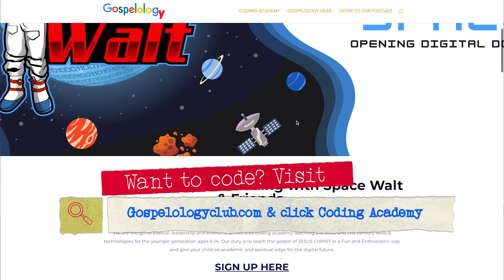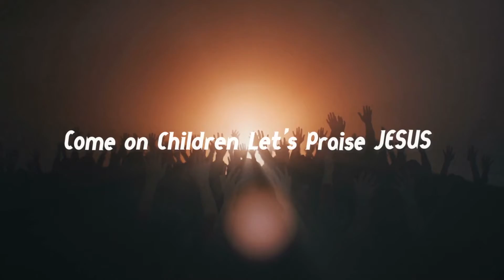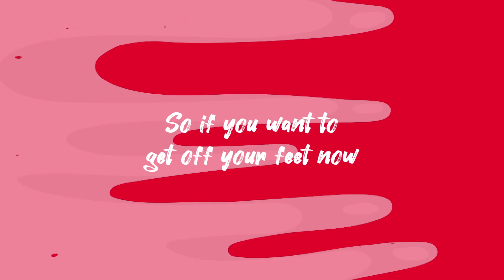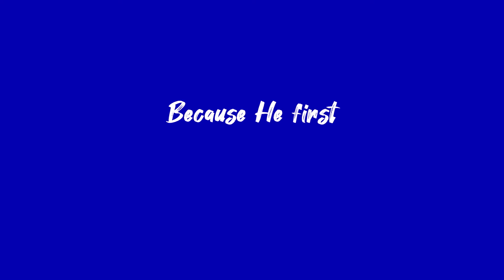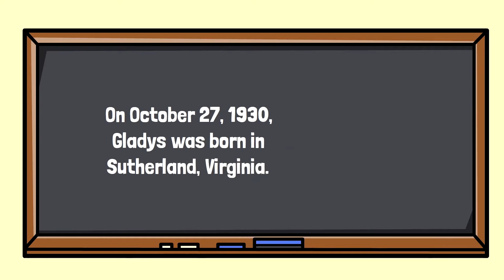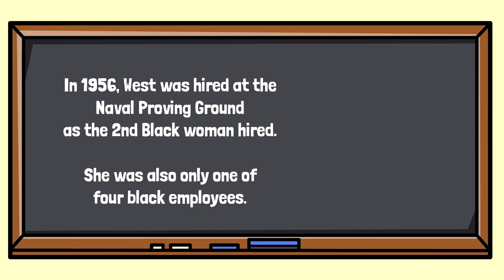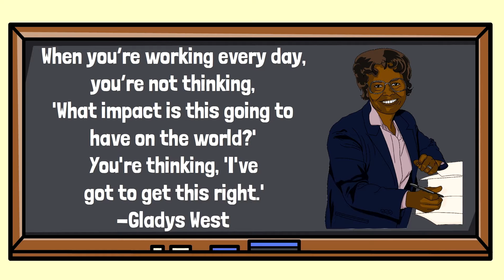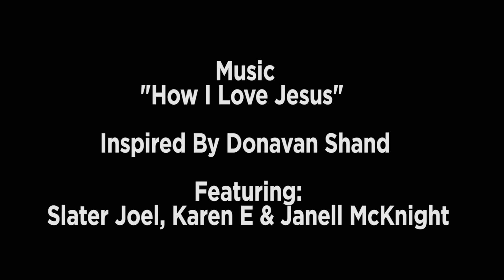Sunday January 16, The Dark Plunge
Tune into 📺The Gospleology Show On the NOW Network Every Sunday, at 9:00am EST 🧪🥼